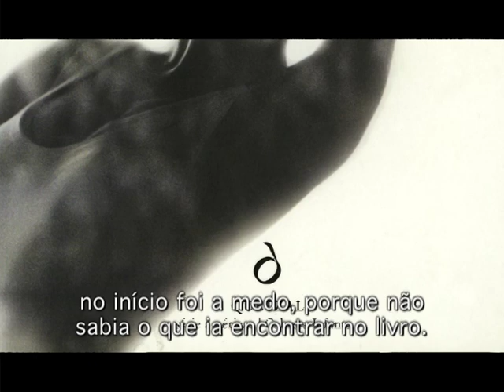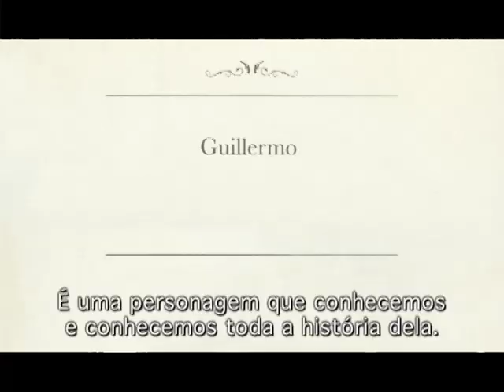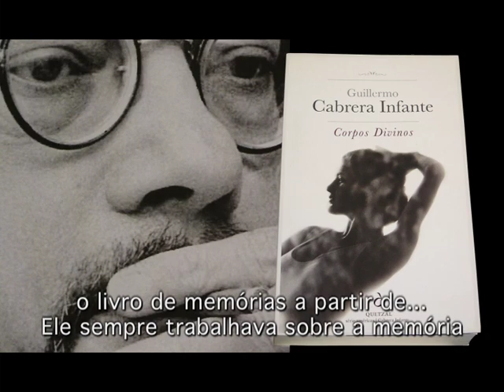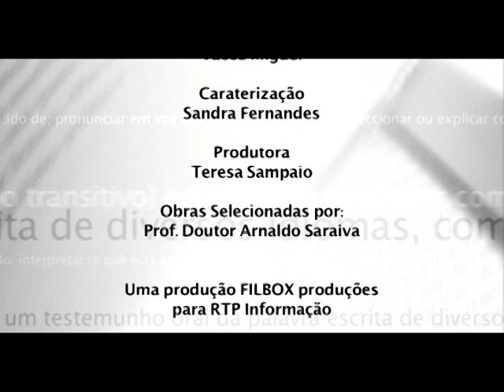Ler Mais, Ler Melhor - Corpos Divinos, de Guillermo Cabrera Infante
Ler Mais, Ler Melhor -  Corpos Divinos, de Guillermo Cabrera Infante, publicado pela Quetzal Editores